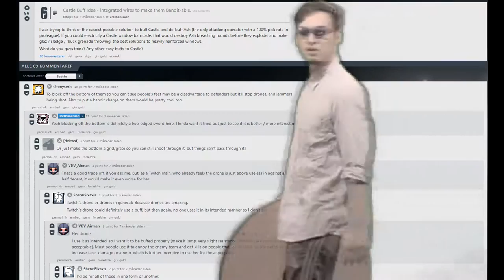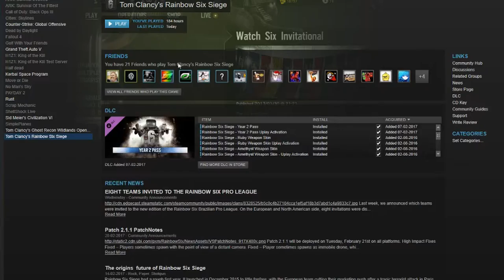Buff Castle (inspired by anthonypit1)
Buff Castle Ubisoft, He's been in enough Pain.